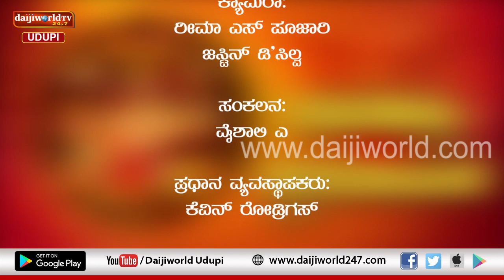Navrathri 2019 | Navashakthi Swaroopini | Episode 7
Interaction on specialty and importance of seventh day of Navrathri and on Kalarathri Avatar of Durga Maa by Dr Shatavadhani Udupi Ramanath Acharya.